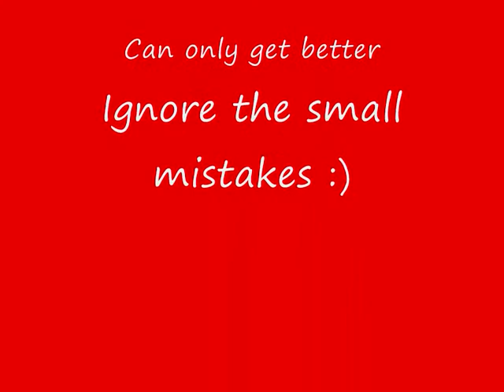Gary Williamson - New Acoustic Song Idea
Just a collection of small riffs for my acoustic. A little shaky points but its just a demo.